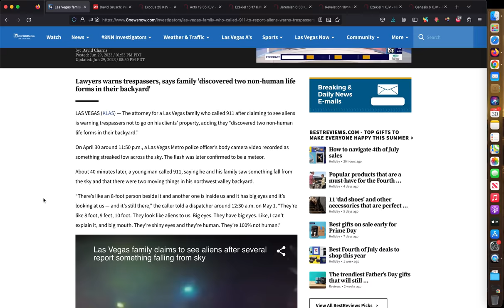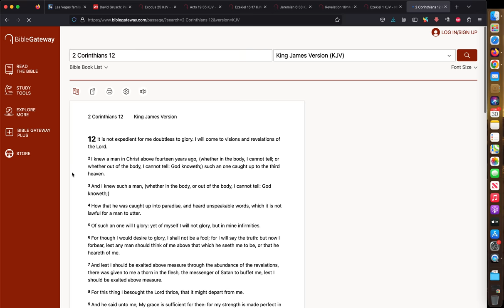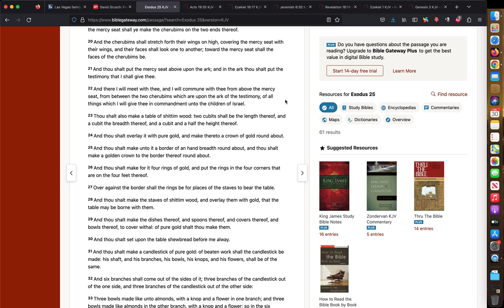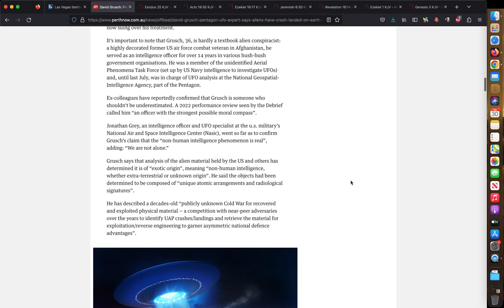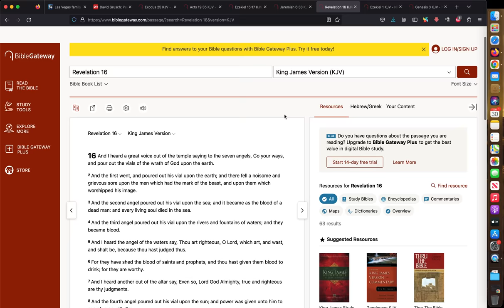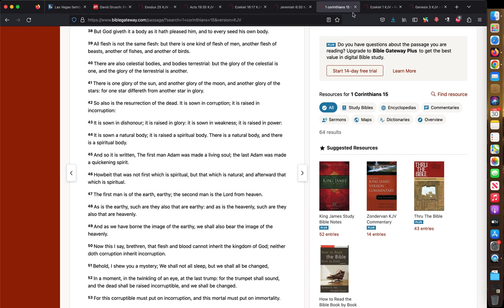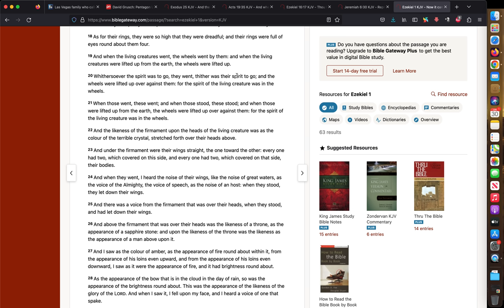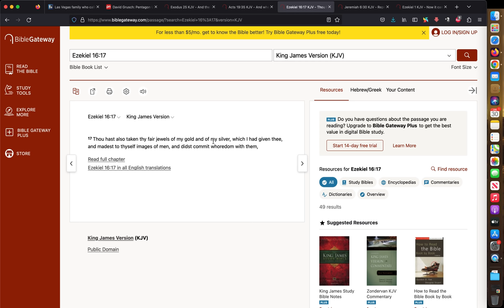Giants in UFOs Recently Discovered